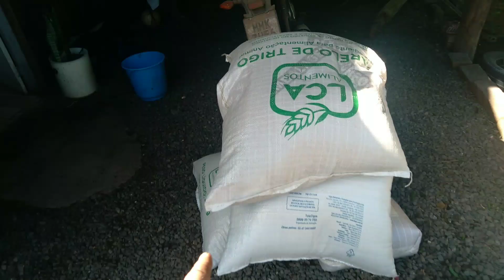Fazendo silagem de capim com milho, em menos de 1hectare pra tratar 5 vacas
Pessoal vou conseguir aumentar a produção de leite no inverno, estou fazendo silagem de ótima qualidade, confira